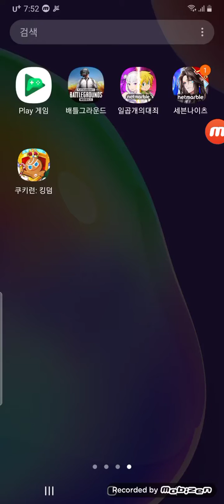나랑 같이 손 게임 킹덤 쿠키런